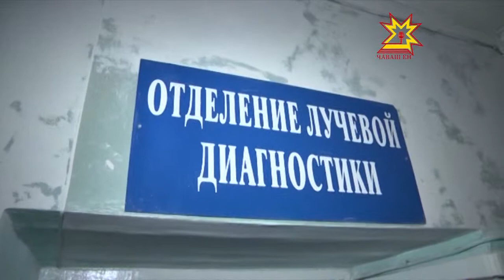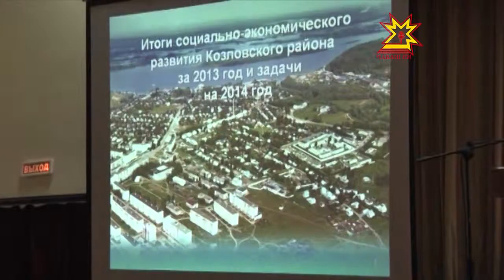Иван Моторин Куславккара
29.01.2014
Куславкка районĕн ĕçĕ-хĕлĕпе республика правительствин премьер-министрĕ паллашрĕ. Иртнĕ çула пĕтĕмлетме пуçтарăннă  Канашлăва хутшăннисĕр пуçне Иван Моторин Пенси фончĕн çĕнĕ çуртне уçнă çĕре хутшăнчĕ. Çавăн пекех кивелсе çитнĕ район больницине кĕрсе курчĕ, çĕнĕ хваттер илекенсене çăра уççисем пачĕ.